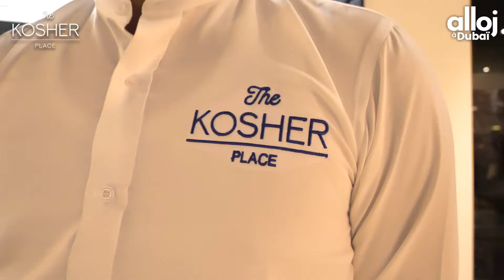Voyages casher Dubaï - Alloj le live!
Avec The Kosher Place, soyez certains de passer un séjour cacher de rêve dans l'oasis du luxe, la ville de la démesure : Dubaï ! 🌆🤩🇦🇪
Pour vous, nous sommes allés chercher le meilleur du casher à Dubaï ! 😉
Dans notre reportage vous pourrez découvrir l'hôtel, la nourriture casher dubaïote et les activités, restaurants situés à proximité. Partez tranquilles à Dubaï, vous ne manquerez de rien grâce à The Kosher Place ! ☀️🏜🌴
Suivez The Kosher Place sur Instagram 👉 @thekosherplacedubai
Vous recherchez un restaurant, un voyage, une synagogue, une librairie, une boucherie, une salle de fête... ?